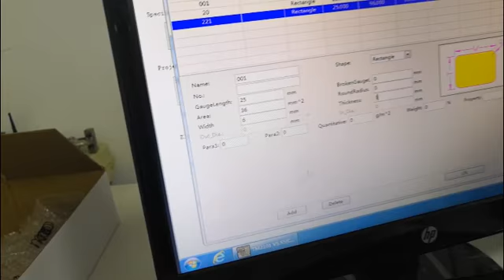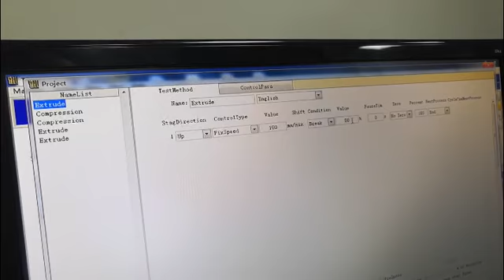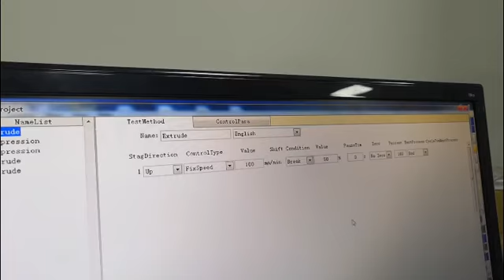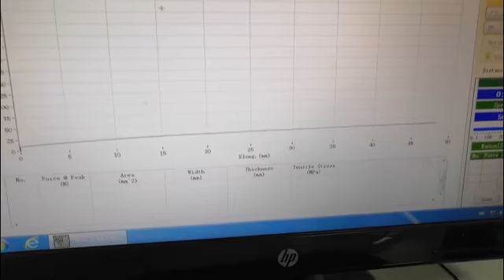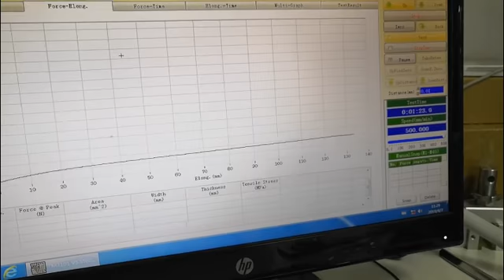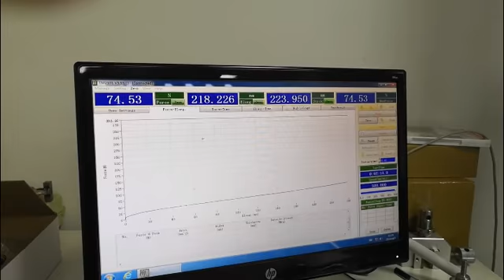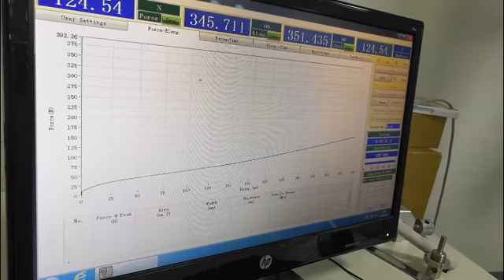爱剪辑 tensile test 1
universal tensile tester for rubber plastic materials testing, part 1